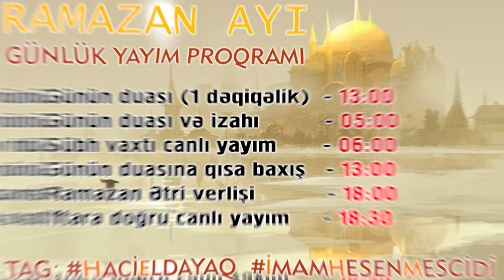Ramazan ayı 2-ci günün duası və izahı -Haci Eldayaq